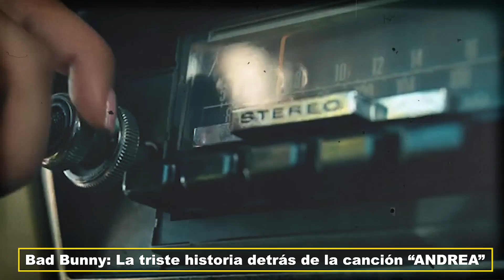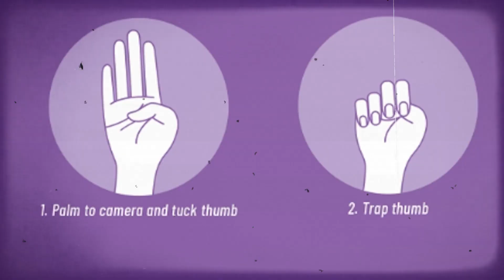La Trágica Historia De Andrea (Bad Bunny) Puerto Rico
Conoce el triste contexto detrás de la canción "Andrea" de Puerto Rico. Bad Bunny es uno de los aliados del feminismo y habla de cosas importantes relacionadas con la lucha feminista, es por eso que denunció la violencia machista en una de las nuevas canciones que forman parte de su álbum ‘’Verano Sin Ti’’ , conoce el triste contexto detrás de la canción "Andrea".

►Únete al grupo de notificaciones: Dale click a la🔔campana.